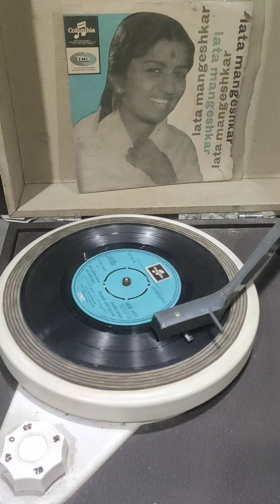NISDIN BARSAT NAIN HAMARE ,BHAJAN ,SOORDAS1965,